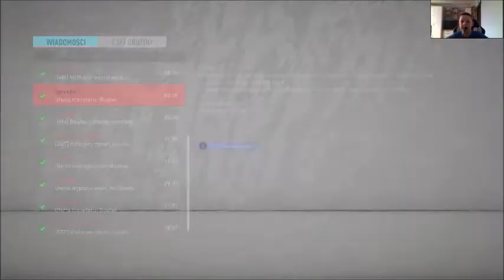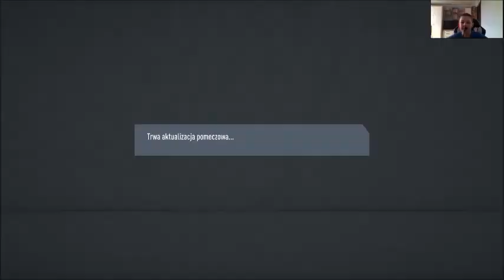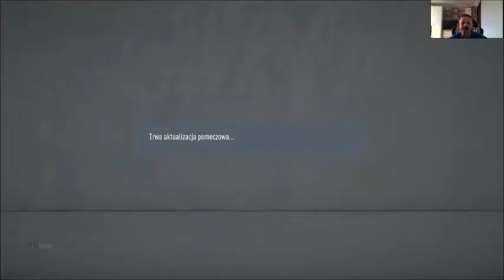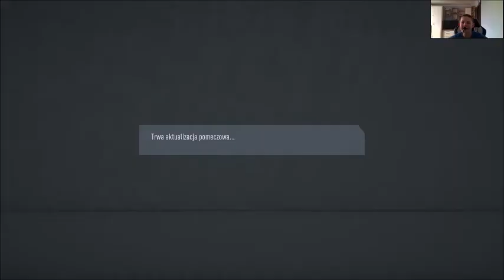Fifa 20 Kariera #3 Pierwsze mecze w lidze.